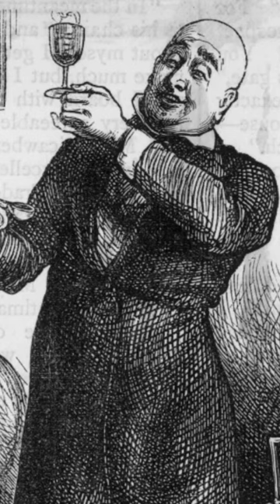George Washington's HUGE BAR TAB in 1787!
In 1787 right before the constitution was signed. George Washington had a big party at THE CITY TAVERN in Philadelphia and spent a fortune on alcohol.